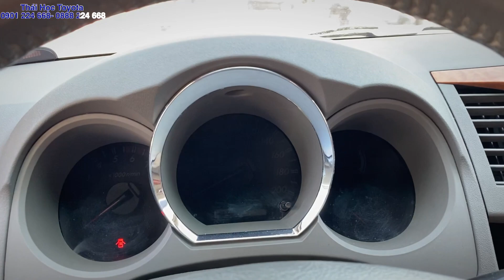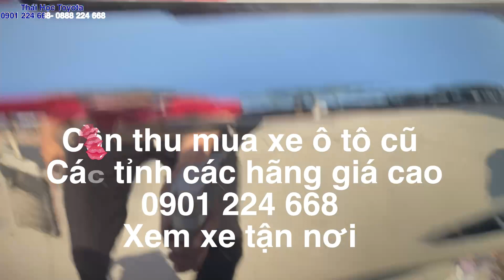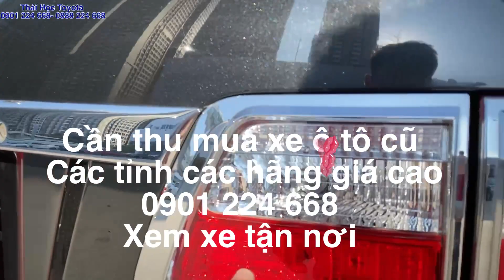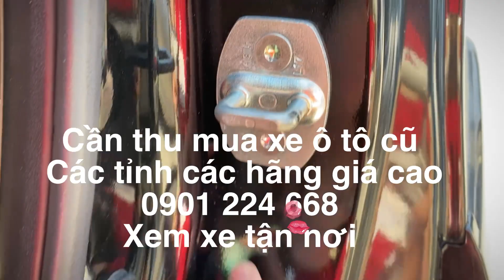toyota fortuner 2.7v cũ giá rẻ, Xe cũ Toyota Tân Cảng bán xe fortuner cũ, mua ô tô cũ sài gòn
toyota fortuner 2.7v cũ, Xe cũ Toyota Tân Cảng bán xe fortuner cũ, xe ô tô cũ tp hcm, ô tô cũ sài gòn.
Toyota Sure của Toyota Tân Cảng là nơi tin cậy để khách hàng lựa chọn. Chúng tôi mua và bán xe cũ tất cả các hãng với giá tốt nhất. Bằng sự tân tâm chuyên nghiệp - uy tín hàng đầu chúng tôi mang đến khách hàng những sản phẩm chất lượng, tin cậy.
Đặc biệt hỗ trợ tài chính và giấy tờ minh bạch, quý khách hoàn toàn yên tâm khi lựa chọn mua bán/trao đổi xe tại Toyota Tân Cảng.
Hotline hỗ trợ: Thái Học Toyota 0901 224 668
- Loại xe : Fortuner 2.7 V bản cao
- Hộp số: Tự Động
- Số ghế: 7 Chỗ
- Năm sản xuất: 2009
- Màu:
LH : Thái Học Toyota Tân Cảng để được hỗ trợ tốt nhất. Xin cảm ơn Qúy khách